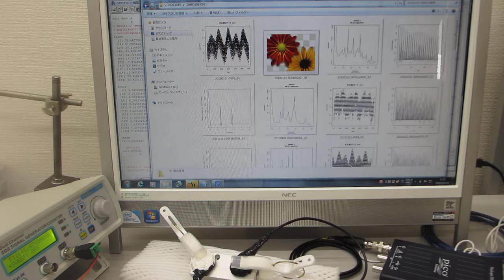表面検査実験（メガヘルツの超音波プローブによる非線形制御技術）